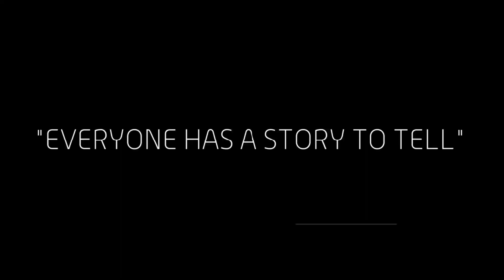VICHARADHARAKAL/വിചാരധാരകൾ LENTEN REFLECTIONS (TALE THERAPY) DAY 37 MS.MINI JOHN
"During these days, let me put away all my pride. Let me change my heart and give up all that is not good within me. Let me love God with all that I am and all that I have."